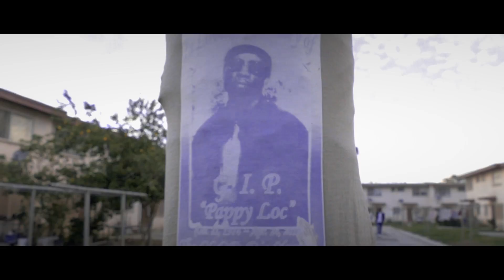Lil OneHunnet Grape walk (Plug walk remix) OFFICIAL VIDEO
Lil OneHunnet drops the dopest visual & the wildest Dance move , to the Hottest Track in the Streets Plug Walk "Grape Walk" The Song Grape Walk took off so fast  on soundcloud. Lil OneHunnet had to please his fans and immediately shoot the video.
Lil OneHunnet will follow up with his purplesmoke ep this late april...
with features from AD , Bobby luv , juice bentley , pimp pimp p & more...